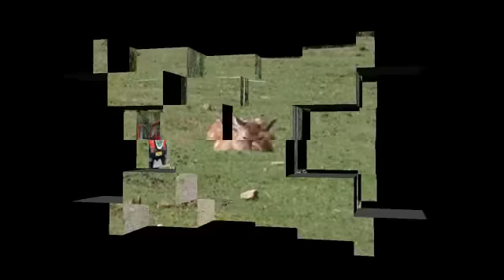Heino - Mein Kompaß ist der Sonnenschein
Pictures from 'Wildgehege Daun', 'Vulkangarten Steffeln' and 'Wildgehege Hellenthal'. Music from Heino: 'Mein kompaß ist der Sonnenschein!'.